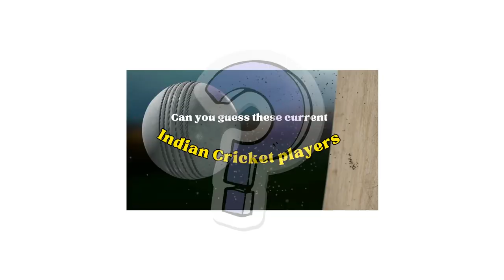Guess the Indian Cricket Stars : Picture Riddle for True Fans!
In this exciting video, we've prepared a fun challenge for all you die-hard Indian cricket fans! "Guess the Indian Cricket Stars: Picture Riddle for True Fans!" will put your cricket knowledge to the test. We've curated a collection of images featuring legendary Indian cricketers, both past and present. Your task is to identify these cricket icons solely from their pictures. It's a thrilling game that combines your passion for cricket with a dash of brain-teasing riddles.

Put your skills to the test and see how many players you can recognize. This video is perfect for cricket enthusiasts looking to challenge themselves and prove their cricket IQ. Join us for an exciting journey through the world of Indian cricket as you guess your way through this picture riddle. Share your score in the comments below and let us know which cricketers you recognized!